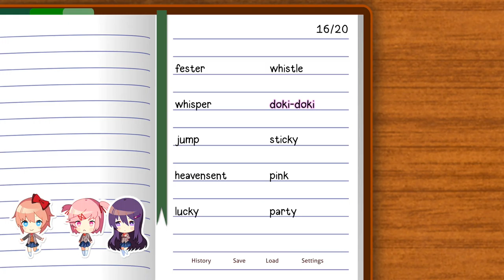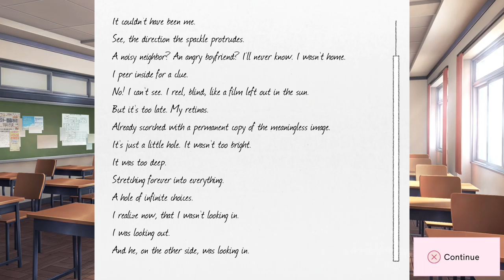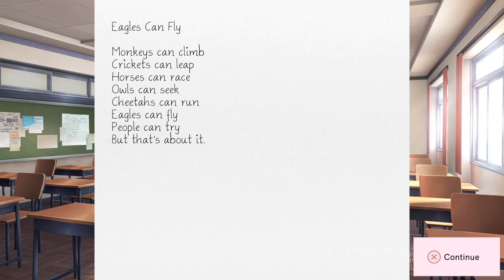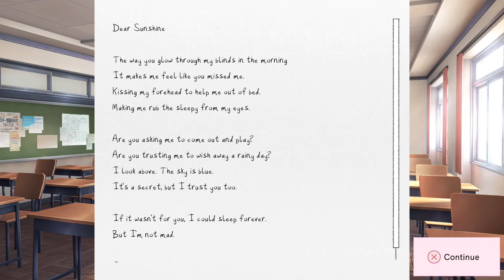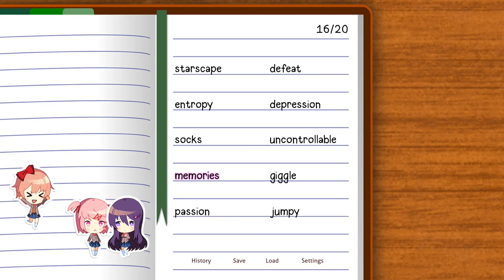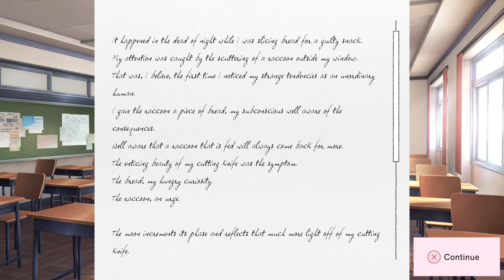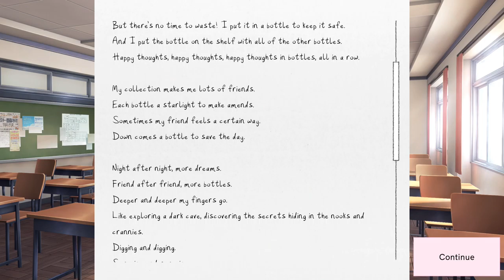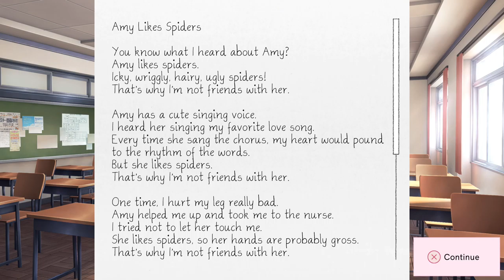Doki-Doki literature Club Plus! Part 1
Doki-Doki literature Club Plus! Stream from Twitch.tv/synical_gaming